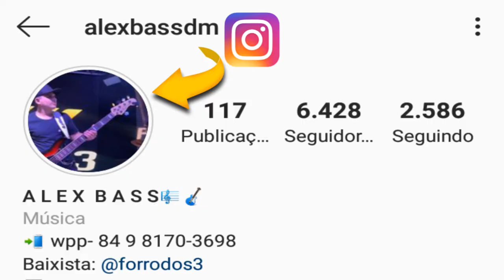ALEX BASS | TOMAZ FERRAZ- SENTA DEVAGAR (Cover) | FORRÓ NO BAIXO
Pois deixa o seu like, comente e compartilhe.  Ah!
Ativa o 🔔 receber as notificações. Tmj 💪